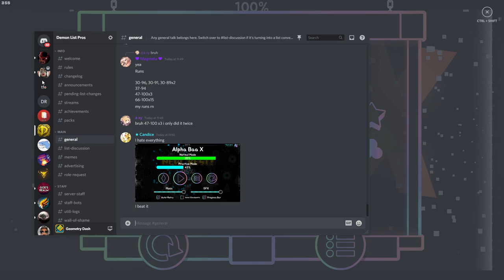Alpha Baa X - Extreme Demon - by Failure444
Interesting remake of Alphabet X. As you might be able to tell from the erratic upload pattern, I've had motivation issues with uploading and playing the game so I won't bother to write anything too fancy this time. I'll just say that it's cute, the decoration is passable and it was pretty fun even though I died at the 83 swingcopter like a billion times. I'd recommend.
I beat this two months ago so my record will still get on Pointercrate thanks to beating it while it was still list worthy thankfully.

By the way, this is my first 360fps completion. Since I'm verifying Hard Machine, which has so many ship parts that are made so much easier on 360fps, I've decided to switch for the sake of making the verification more tolerable & will be using it on all completions from now on for the sake of consistency.

The hardest part is 83% to 84%. Probably. I beat this two months ago, I don't know.
Level: Alpha Baa X, published by @eggnonk
Song: -Electroman Adventures V2- by @WaterflameMusic